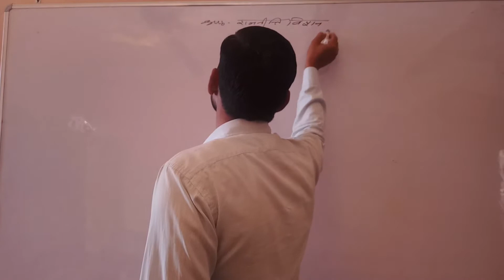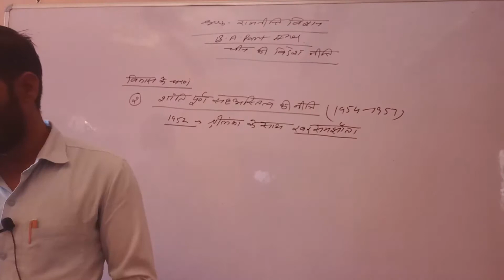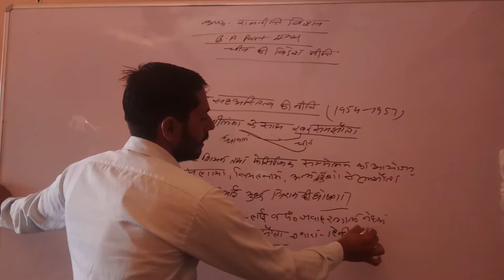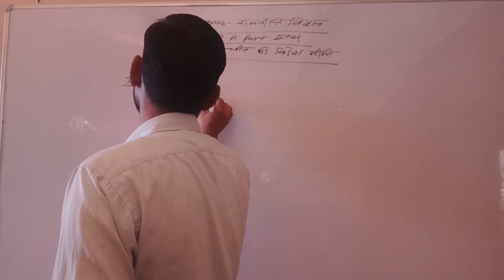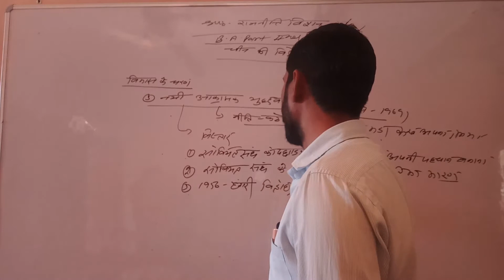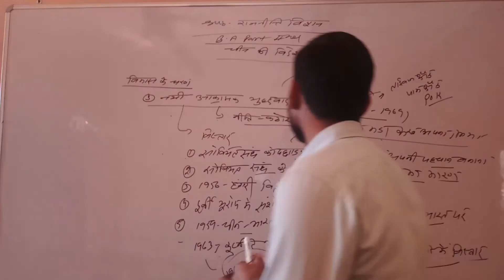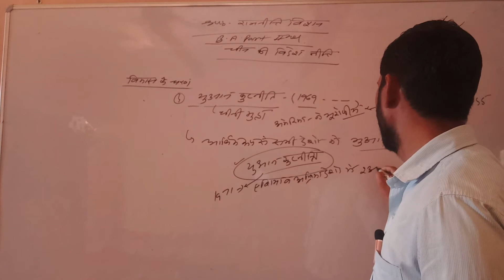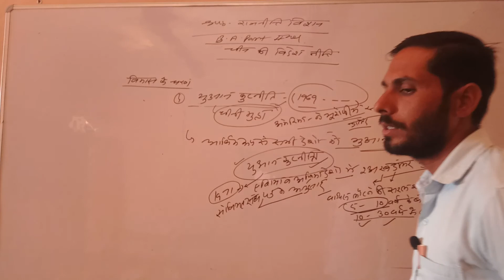B.A. IIIrd Political Science # चीन की विदेश निति-1 by By Manoj Ji